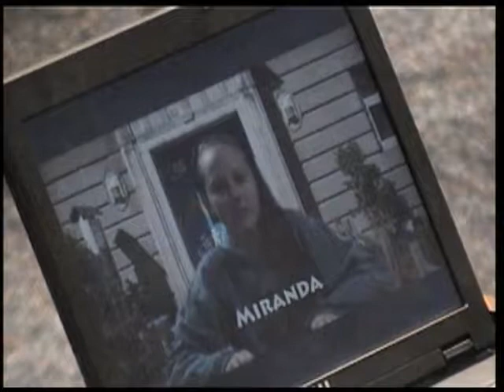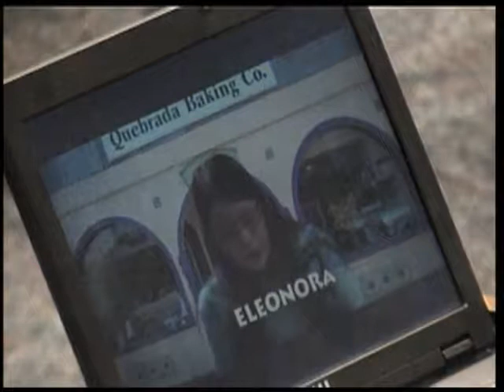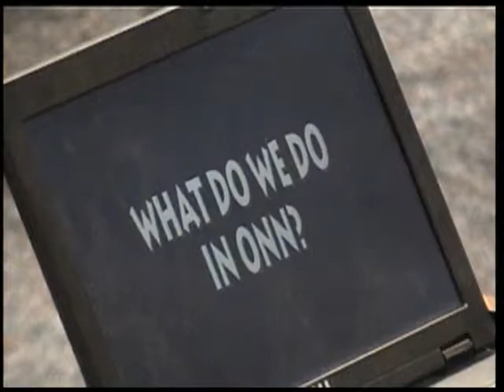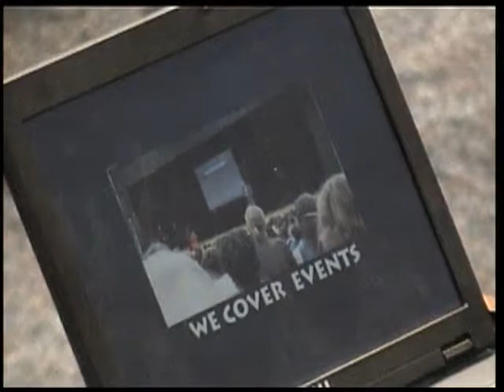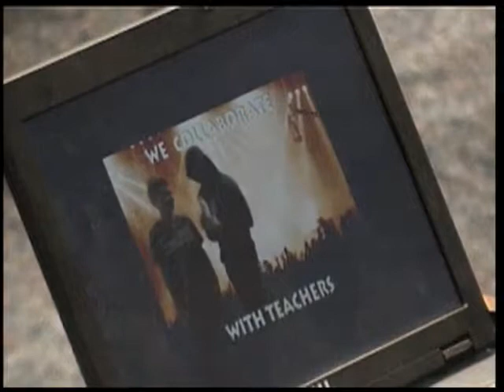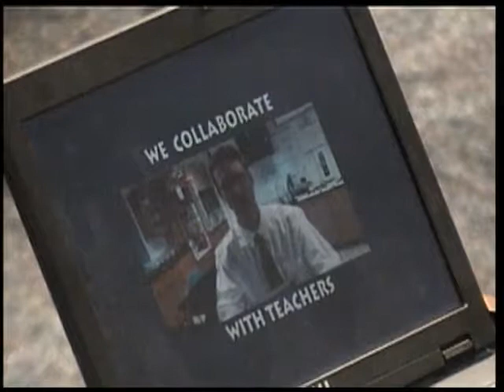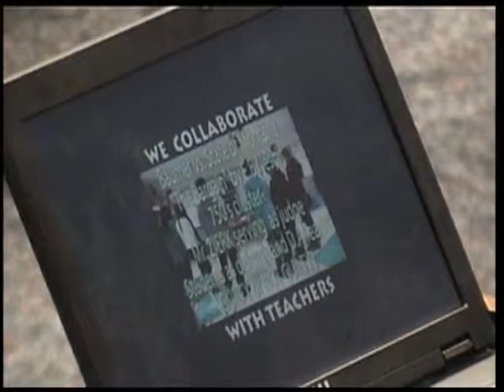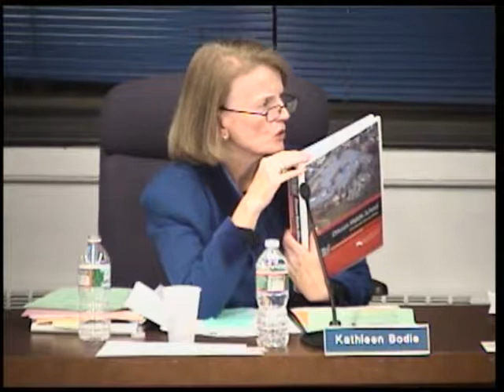School Committee Meeting - December 12, 2013